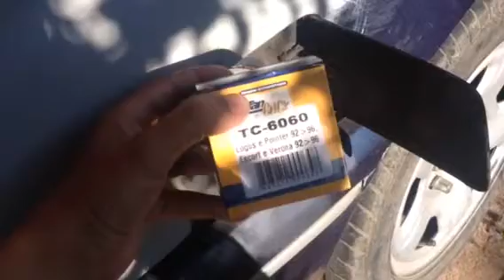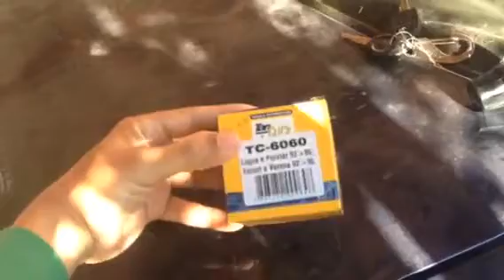Vejam só a burrice e ignorância de certos frentistas